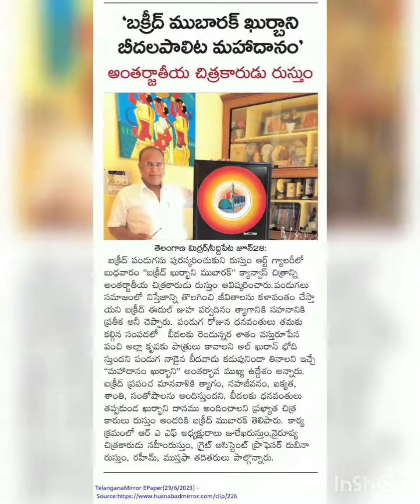29 June 2023